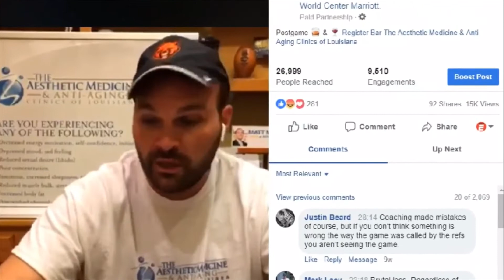Whiskey & Wine Postgame Show PROMO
After every LSU football game, as soon as the clock hits :00, Matt Moscona and Jordy Culotta fire up at Facebook Live to discuss the game, take questions and—of course—drink.